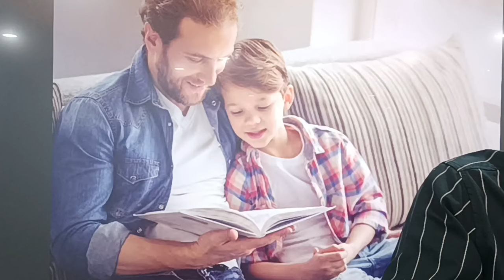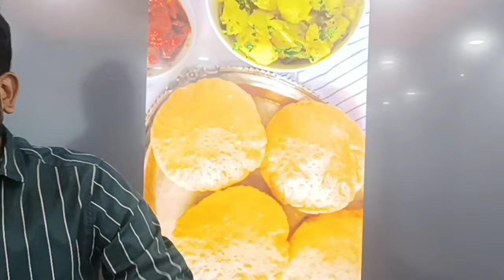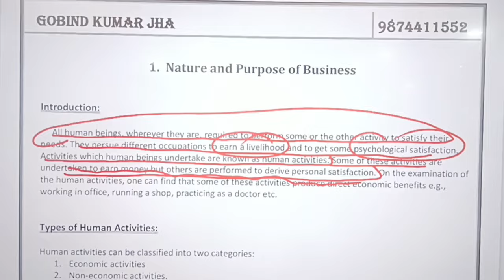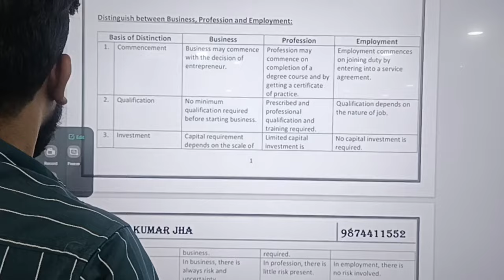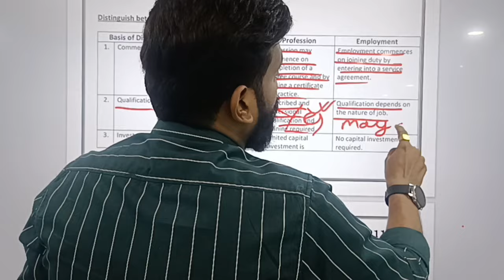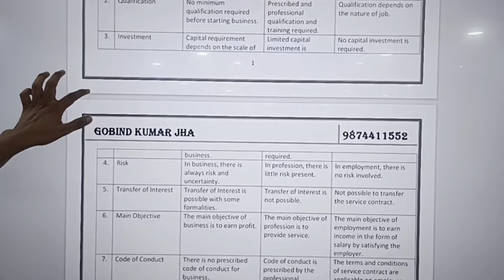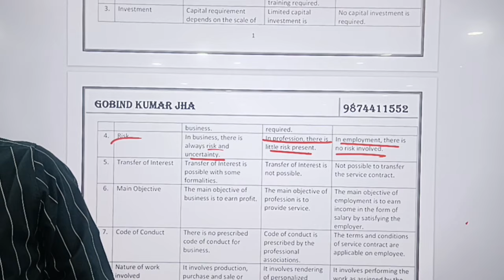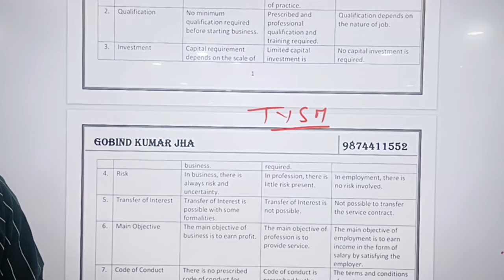||Business Studies||Class-XI||First Class||